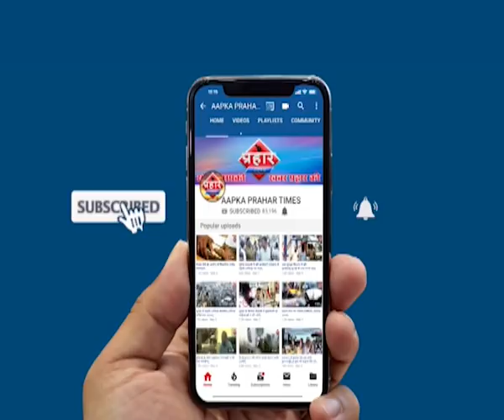जितेंद्र आव्हाड के विकास पर शमीम खान ने क्या कहा |islamuddin khan | Aapka Prahar Times -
जितेंद्र आव्हाड के विकास पर शमीम खान ने क्या कहा |islamuddin khan,
आमदार जितेंद्र आव्हाड ने किया मुम्ब्रा में विकास

शरद पवार भी शामिल होंगे पर्चा भरने में

विरोधी उठा रहे विकास पर सवाल,